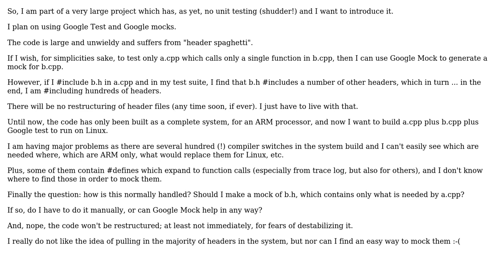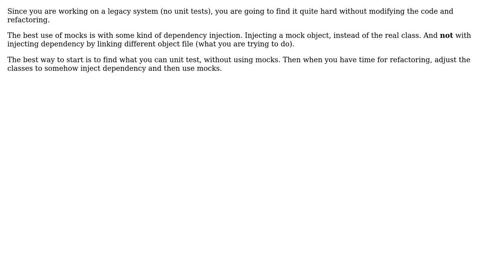Software Engineering: Should I also mock header files? (2 Solutions!!)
Software Engineering: Should I also mock header files?

With thanks & praise to God, and with thanks to the many people who have made this project possible! | Content (except music & images) licensed under CC BY-SA | Music | Images & others | With thanks to user soru user Mawg says reinstate Monica user B? and the Stack Exchange Network Trademarks are property of their respective owners. You are responsible for your own actions.